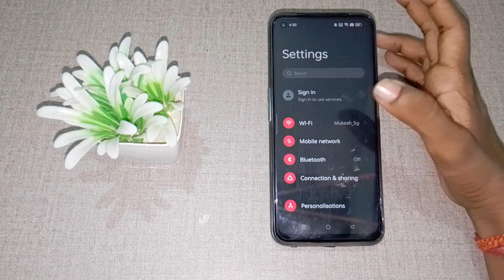How to set vibration mode in realme 9i, vibration mode ko kaise set kare